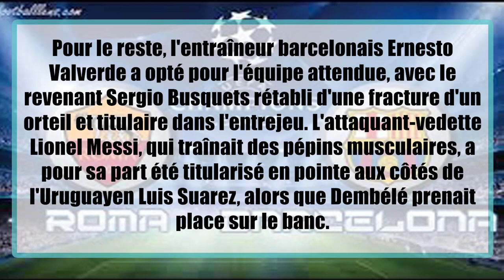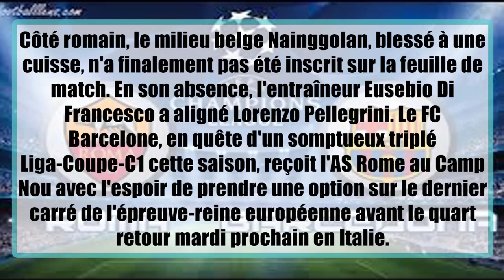1/4 aller le Barça: sans Dembélé, la Roma sans Nainggolan || Ayadh Vlogs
1/4 aller: le Barça sans Dembélé, la Roma sans Nainggolan

LIGUE DES CHAMPIONS - Pour affronter l'AS Roma ce mercredi, Ernesto Valverde a décidé de se priver d'Ousmane Dembélé, remplacé par Sergi Roberto sur l'aile droite.
Le FC Barcelone a choisi mercredi de titulariser sur l'aile droite Sergi Roberto et de se passer au coup d'envoi du Français Ousmane Dembélé, remplaçant en quart aller de Ligue des champions contre l'AS Rome, privée pour sa part du Belge Radja Nainggolan, forfait. Sergi Roberto, milieu de terrain reconverti latéral droit, a obtenu l'opportunité d'évoluer cette fois-ci un cran plus haut, grâce à la titularisation derrière lui du défenseur portugais Nelson Semedo.

Pour le reste, l'entraîneur barcelonais Ernesto Valverde a opté pour l'équipe attendue, avec le revenant Sergio Busquets rétabli d'une fracture d'un orteil et titulaire dans l'entrejeu. L'attaquant-vedette Lionel Messi, qui traînait des pépins musculaires, a pour sa part été titularisé en pointe aux côtés de l'Uruguayen Luis Suarez, alors que Dembélé prenait place sur le banc.

Côté romain, le milieu belge Nainggolan, blessé à une cuisse, n'a finalement pas été inscrit sur la feuille de match. En son absence, l'entraîneur Eusebio Di Francesco a aligné Lorenzo Pellegrini. Le FC Barcelone, en quête d'un somptueux triplé Liga-Coupe-C1 cette saison, reçoit l'AS Rome au Camp Nou avec l'espoir de prendre une option sur le dernier carré de l'épreuve-reine européenne avant le quart retour mardi prochain en Italie.

Les équipes:
FC Barcelone : Ter Stegen - Semedo, Piqué, Umtiti, Alba - Sergi Roberto, Rakitic, Busquets, Iniesta (cap.) - Messi, Luis Suarez

Entraîneur: Ernesto Valverde

AS Rome : Alisson - Peres, Manolas, Fazio, Kolarov - Pellegrini, De Rossi (cap.), Strootman - Florenzi, Dzeko, Perotti

Entraîneur: Eusebio Di Francesco

Arbitre: Danny Makkelie (NED)